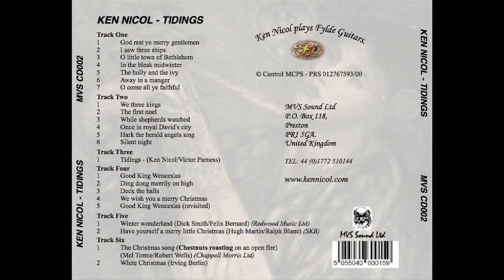Tidings 5: We Three Kings / The First Noel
Tidings; A short sample from a collection of instrumental Christmas music performed by Ken Nicol.
kennicolmusic (.com)
Folking.com: KEN NICOL – Tidings (MVS Sound Limited MVS CD002)I suppose it’s probably a little early/late for this review but anyone who knows me knows I can’t get enough of Ken Nicol’s accomplishments as a guitarist…another thing is my enjoyment of nostalgia particularly at Christmas time. Well here’s a recording that hits the mark on both counts. Coupled with his consummate instrumental skills Ken has managed to encompass practically every favourite Christmas song and carol on one album in an instrumental tour de force. Included on this recording are the traditional offerings “God Rest Ye Merry Gentlemen”, “We Three Kings”, “Good King Wenceslas” and even a sprinkling of more ‘modern’ numbers “Winter Wonderland” and “White Christmas” not forgetting his own – ‘in the idiom’ title track. If that doesn’t wet your appetite then I don’t know what will. A cracking album that can be played at anytime of the year to impress your friends! PETE FYFE